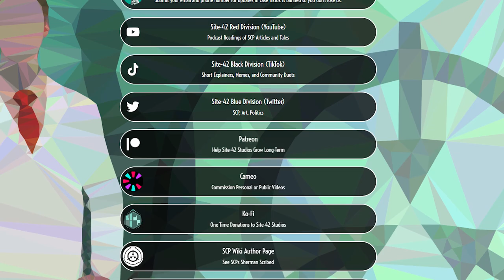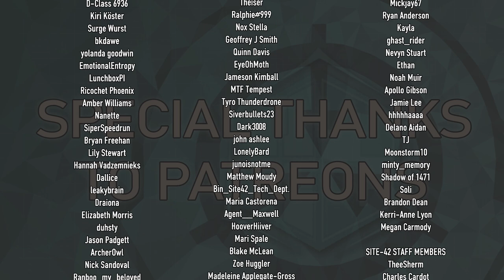List Of Things Dr. Spanko Is Not Allowed To Do At The Foundation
Attributions